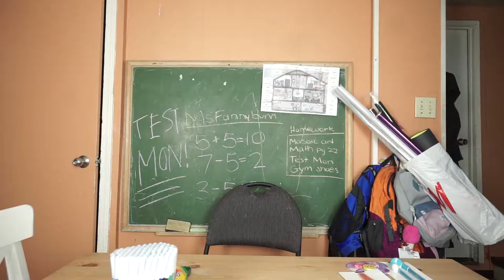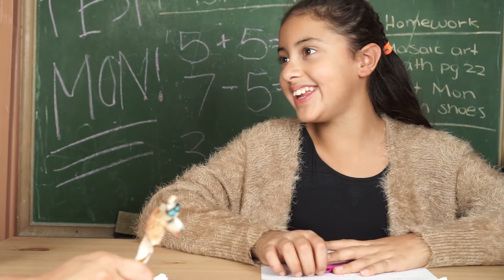Back to School Clothing Haul 2017 - Elementary School Edition with skits...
Outfits included are:

1. Flower Jeans @Jessica Simpson @HusonsBay Canada
black top @material girl @HudsonsBay Canada
butterfly headband @childrens place
Brown Flats @Zarakids

2. Red knit sweater @Zara Kids
Checkered skirt @Zara kids
Black Boots @zara kids

3. Adidas Stan Smith Pink Sneakers @footlocker kids
Adidas top and jacket @ Adidas @Hudsonsbay Canada

4. Long Beige Cardigan @Zarakids
Maroon Trousers @Zarakids
Black Body Suit @Ivivva
Beige Sandals @swapmeet in east LA

5. Long dark blue dress @preview @hudsonsbay canada
flats @zara kids
red hat with ears @zarakids